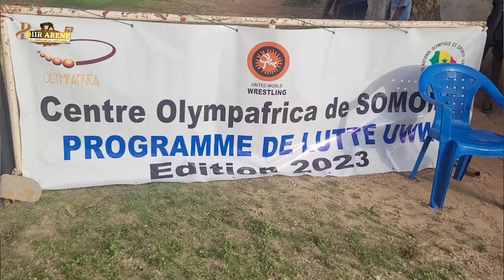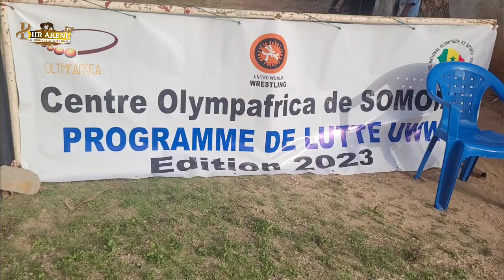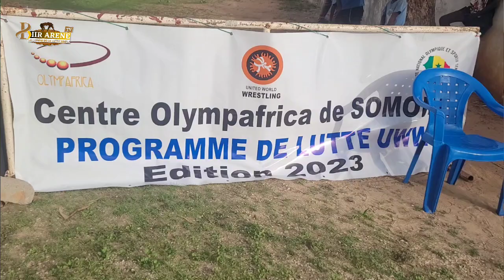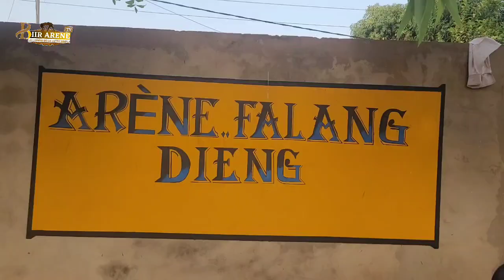ENTRETIEN AVEC SALIOU DIAGNE DIRECTEUR CENTRE OLYMPAFRICA DE SOMONE,TIGRE NOU SOMONE ET MBAYE FAYE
biir aréne tv